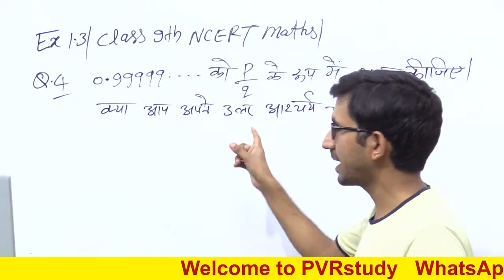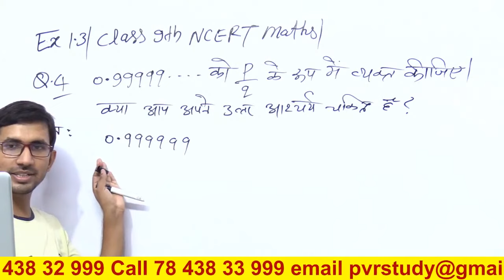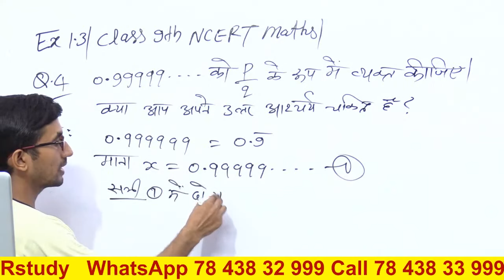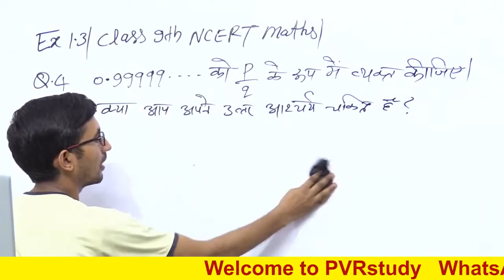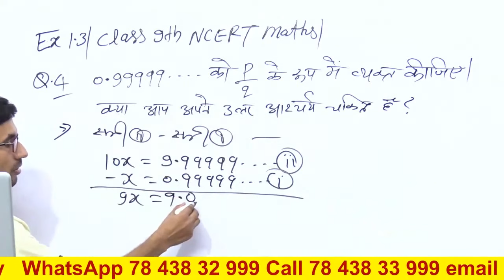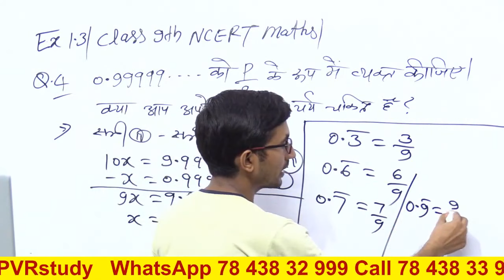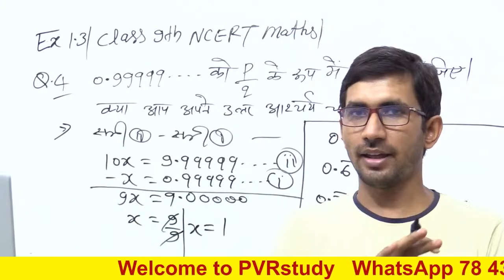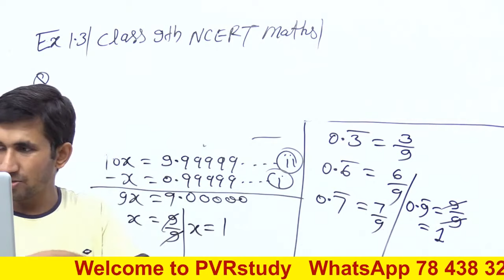Class 9th NCERT Maths || Revision Class || Live 05